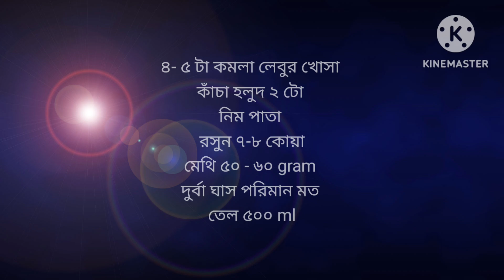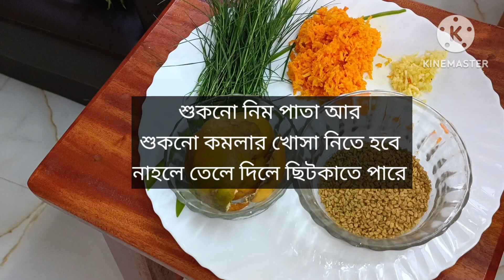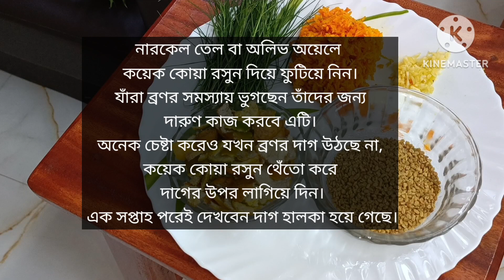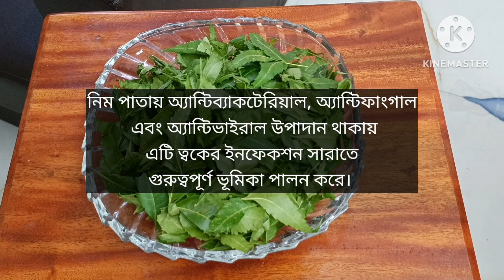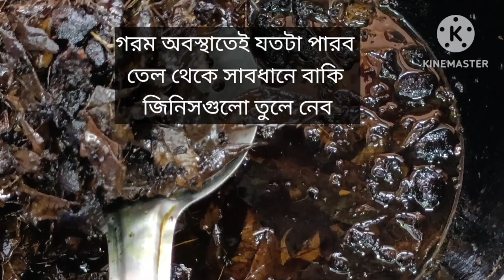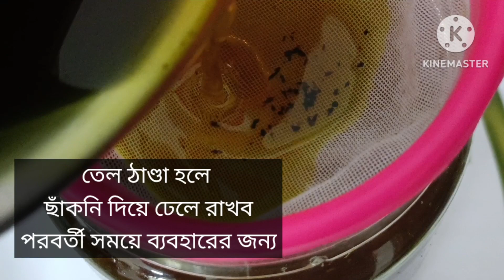ঘরে বানানো গায়ে মাখার তেল|How to make herbal body oil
আমরা অনেকই বাজারের তৈরি হারবাল তেল ব্যবহারের চেয়ে ঘরে তৈরি হারবাল তেল ব্যবহার করতে পছন্দ করি।

৭ টি প্রাকৃতিক উপাদান দিয়ে ত্বকের যত্নে অনেক
উপকারী একটি হারবাল অয়েল তৈরির রেসিপি শেয়ার করছি। আশা করি আপনাদের অনেক উপকারে আসবে| ত্বকের বিভিন্ন সমস্যা সমাধানে প্রাকৃতিক উপাদান দিয়ে তৈরি এই হারবাল  অয়েল টি ব্যবহার করতে পারেন নির্ভয়ে।ছেলে মেয়ে উভয় এই হারবাল অয়েল টি ব্যবহার করতে পারবেন|

ময়েশ্চারাইজার হিসেবে প্রতিদিনই মুখের ত্বকে ব্যবহার করতে পারেন এই মিশ্রণ। সব ধরনের ত্বকের জন্য যেকোনো ঋতুতেই এটি দারুণ ময়েশ্চারাইজার। নিয়মিত ব্যবহারে ত্বক থাকে ব্রণ থেকেও সুরক্ষিত। চাইলে পুরো শরীরেও ব্যবহার করা যাবে।

শুধুমাত্র প্রাকৃতিক এবং আয়ুর্বেদিক উপাদান ব্যবহার করে তৈরি করা হয়েছে এই তেল| প্যারাবেন, এসএলএস, সিলিকন এবং অ্যালকোহলের মতো কোনো ক্ষতিকারক রাসায়নিক ব্যবহার করা হয়নি।

নিয়মিত তেল মালিশ করলে সারা শরীরে রক্ত সঞ্চালন ভাল হয়৷ তাতে ত্বকের যেমন উপকার, উপকার মস্তিষ্ক ও স্নায়ুতন্ত্রেরও৷
how to make body oil
how to make herbal infused oil
herbal oil
body oil
how to make herbal body oil
how to make body oil at home
herbal body oil
diy body oil
how to make an infused oil
how to make herbal oils
how to infuse herbs into oil
how to make herbal infused body oil
how to make a herb infused oil
how to make herbal infused oil for body
how to make body oil with herbs
herbal infused oils
how to make infused oil
how to make herbal oil